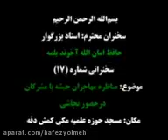b_21 Habeşistan kazyýetinde muhajirler bilen müşrikler arasyndaky jedel.Necaşi / Amanullah ahun